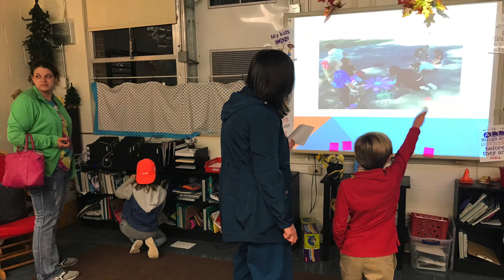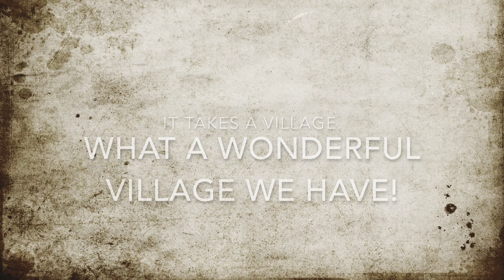SPARK Showcase Nov 2018